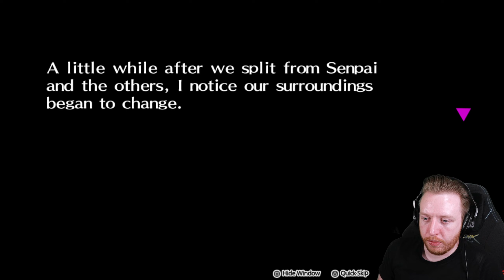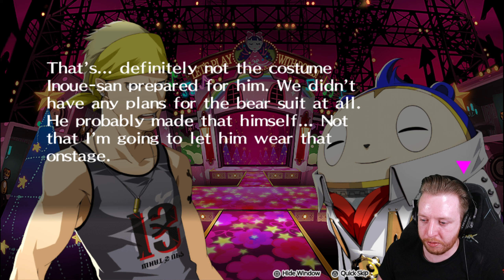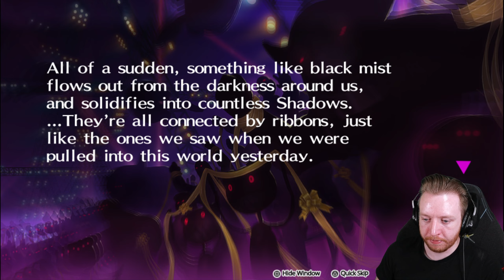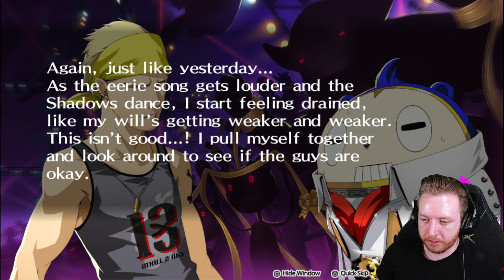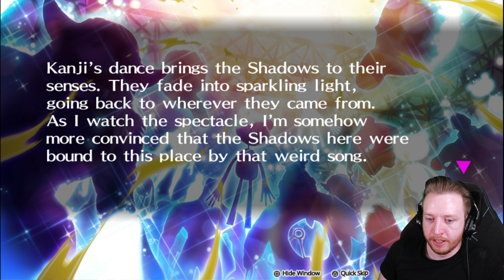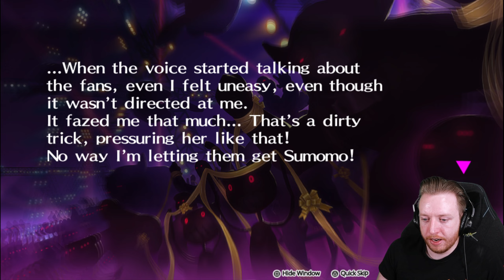Day 322 of Playing Persona 4 Golden in Real-Time - 2/26 - Tracking Down Sumomo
We begin Chapter 3 of the story and see the experience Rise, Kanji, Naoto, and Teddie went through, starting off with them arguing over who's going to get to be the leader.

0:00 Intro
0:18 Chapter 3-1 Who's Gonna Be the Leader?
8:50 Chapter 3-2 Bustin' Out! (Dance Battle)
13:00 Chapter 3-3 Inevitable Outcome
17:38 Chapter 3-4 Unexpected Wild Side
23:40 Shuffle Time